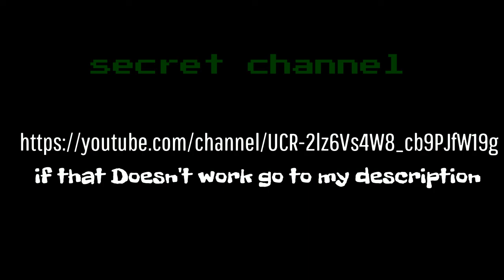Playing silent hill in rec room again…